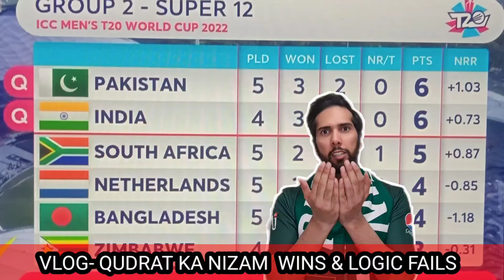VLOG| PAKvsBAN| QUDRAT KA NIZAM | DUTCH LOVE| SEMI FINAL| RAATAAN LAMBIYAAN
@pakistancricket are in the Semi Final of the WT20! LET THAT SINK BECAUSE ITS STILL HASN'T FOR ME.

WATCH THE VLOG TO SEE ALL THE FUN.